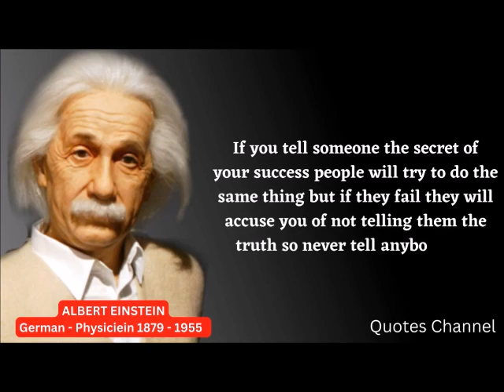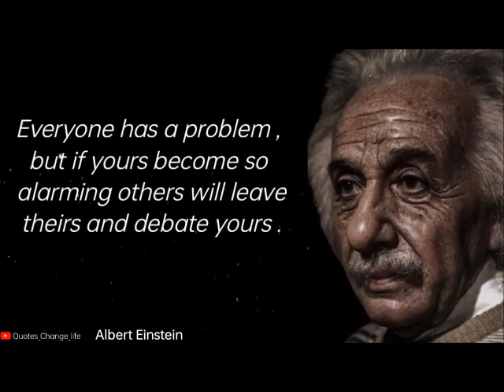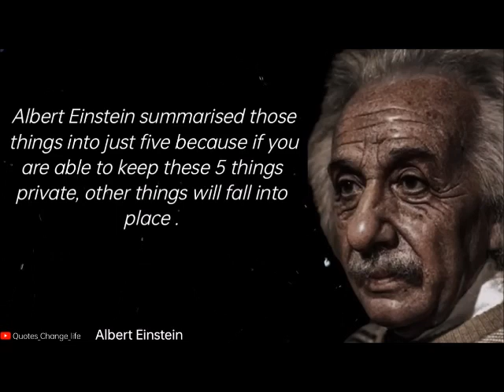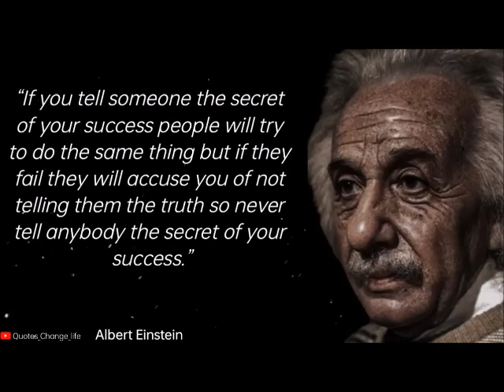THIS is how I reached 1600 Subscribers on YouTube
These are quotations / citations of / by  Albert Einstein